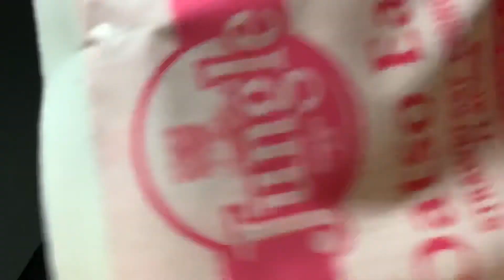MUKBANG ASMR my other YouTube channel ⬅️